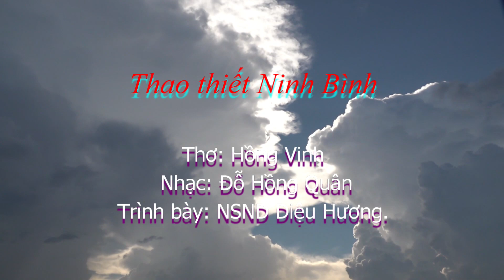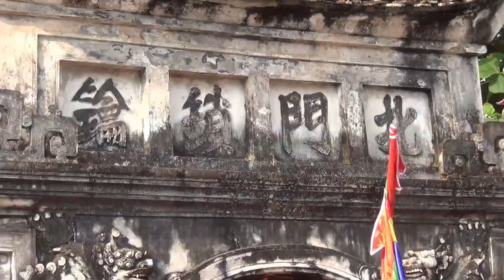Thao thiết Ninh Bình .